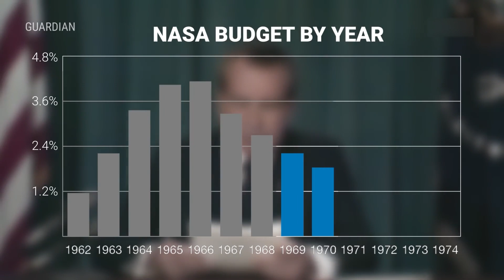Countdown to Mars: NASA's Risky Space Mission Revealed!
If you had the choice to live on another planet, would you do it?
The idea of humans setting foot on Mars is no longer a fragment of science fiction. Humans have made significant advancements in technology and space exploration, and the dream of establishing human civilization on Mars is now slowly but surely becoming a reality. Entities like NASA and SpaceX have brought out the lofty goals to develop a long-term civilization on Mars. In today's episode, we'll talk about the chances of people landing on Mars and the challenges that might arise along the way.

In today's video we overview the Countdown to Mars: NASA's Risky Space Mission Revealed!

Inspired by Starship Mission to Mars

Inspired by Elon Musk Just Revealed NASA's TERRIFYING Discovery On Mars

Inspired by What The Journey To Mars Will Be Like!